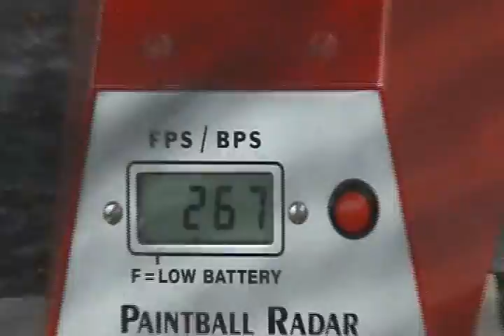Paintball Riga26 09 2009 mpeg4 001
Paintball Crandtour in Riga 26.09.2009